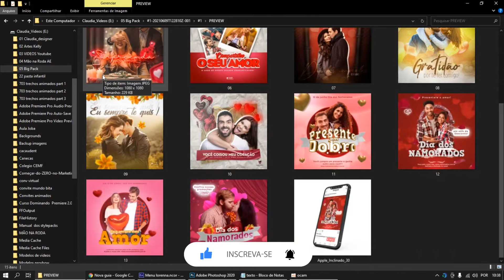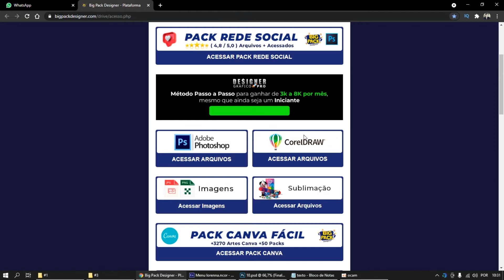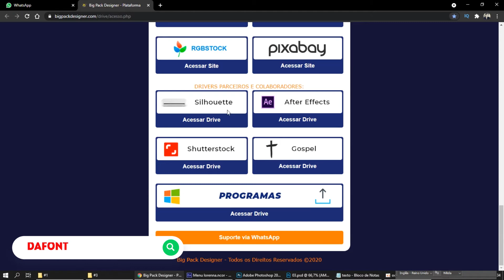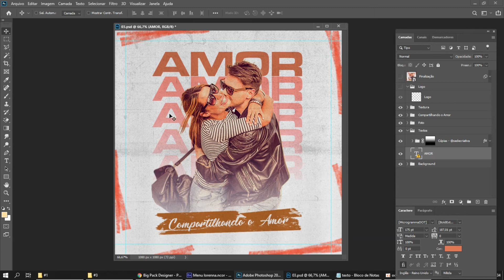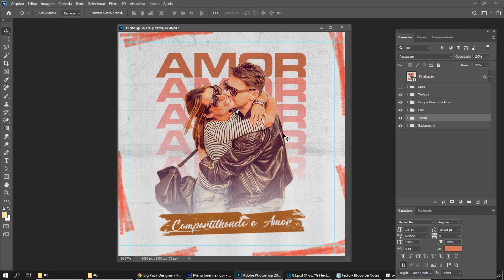Pack Designer grátis dia dos namorados | Artes Social Media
Nesse vídeo vou deixar para vc um pack com varias artes gratis do dia dos namorados completamente editável para Photoshop vc que é design ou ainda é iniciante e não sabe mexer no Photoshop vai conseguir editar, pegue aqui no primeiro link seu pack grátis e no segundo link o site que mencionei no vídeo Big Pack Design.

Para o Crescimento e Divulgação do Canal.

Aprenda a fazer artes incríveis mesmo que você nunca tenha usado o Photoshop

"Claudia, como você aprendeu a mexer no Photoshop e Premiere ?"
Hoje eu vivo de design, com social media e eu aprendi aqui: 👇👇👇

Me siga no instagram: @claudia.dicasetutoriais

Esse vídeo e para iniciantes de Photoshop todos os Tutoriais  são para iniciantes e que querem aprender aqui no meu canal
Claudia Rodrigues Tutoriais.

🔻Recomendações🔻

Luva para Desenho Profissional iPad Tablet Telas Lycra 2 Dedos Avulsa

★★ Assista mais vídeos do meu canal!